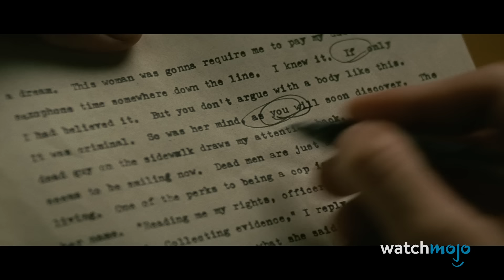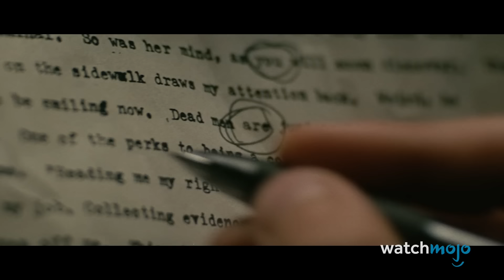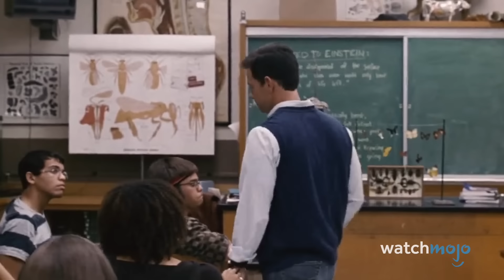Top 20 Worst Movie Endings of All Time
These films took us for a ride… and failed to stick the landing. For this list, we’ll be looking at the most disappointing, anticlimactic, nonsensical, sentimental, god-awful endings in cinema history. Our countdown includes "I Am Legend", "Lucy", "Transformers: Revenge of the Fallen", "The Matrix Revolutions”, "The Happening", and more! What movie do YOU think had the worst ending?